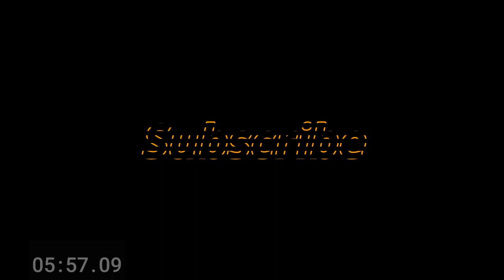Renungan Harian Toraya Edisi Sabtu, 23 September 2023 | Jangan Membangkitkan Murka TUHAN